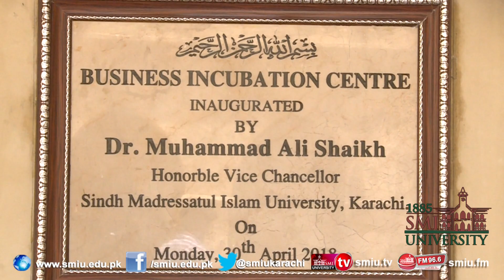SMIU: Inauguration of Business Incubation Center